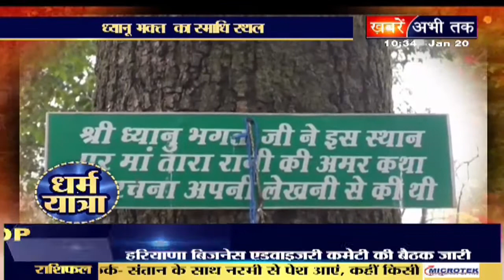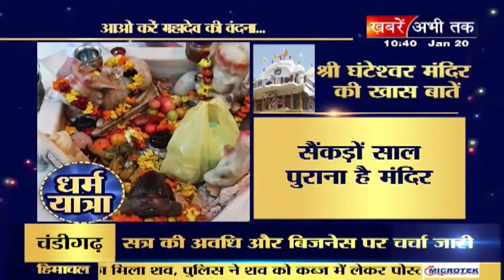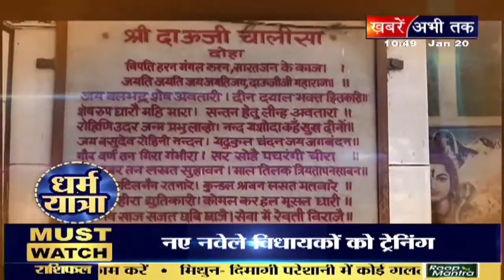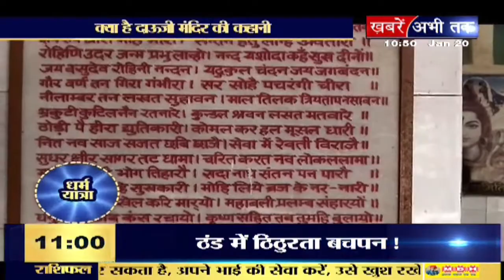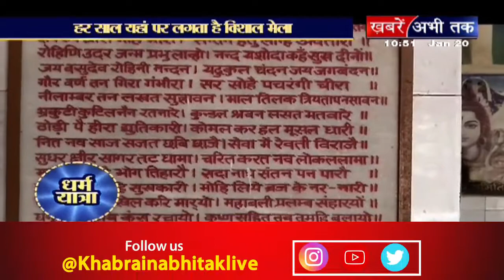'धर्म यात्रा' में जानिए कौन था ध्यानू भक्त और श्री घंटेश्वर मंदिर की कुछ खास बातें